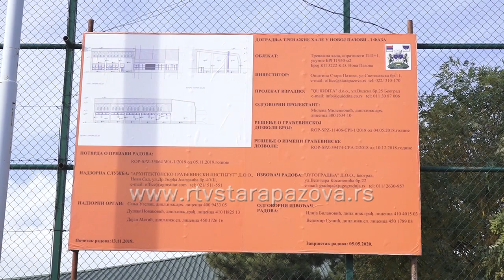Otpočeli radovi na izgradnji trenažne hale u Novoj Pazovi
Danas su otpočeli radovi na izgradnji trenažne hale u Novoj Pazovi. Predsednik opštine sa saradnicima je posetio gradilište.